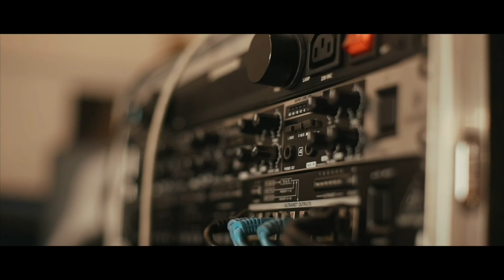Strymon: Iridium × Blue Sky (2022)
Iridium Settings:
Amp - Punch
Cab - C
B - 1"00
M - 3"00
T - 11"00
Room - 12"00

Blue Sky Settings (Plate):
Type - Plate
Mode - Mod
Mix - 3"00
Decay - 3"00
Pre Delay - 9"00
Low Damp - 11"00
High Damp - 1"00

Blue Sky Settings (Shimmer):
Type - Shimmer
Mode - Mod
Mix - 2"00
Decay - 3"00
Pre Delay - 9"00
Low Damp - 11"00
High Damp - 2"00

Gear:
Fender Telecaster - Strymon Blue Sky - Strymon Iridium - Scarlett Interface - Logic Pro X

EP - Studio Sessions #1:
Stream through the major platforms now! Links are all in my Page.